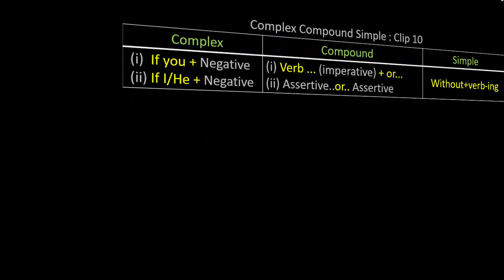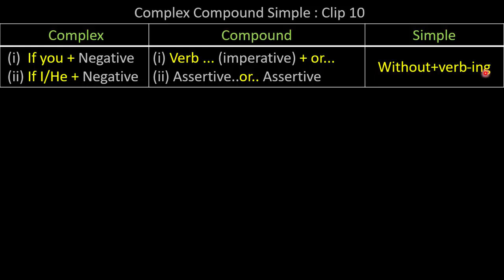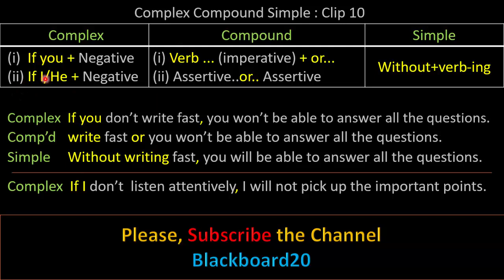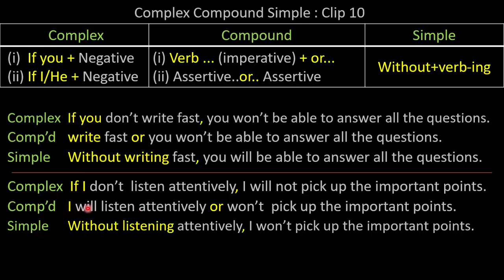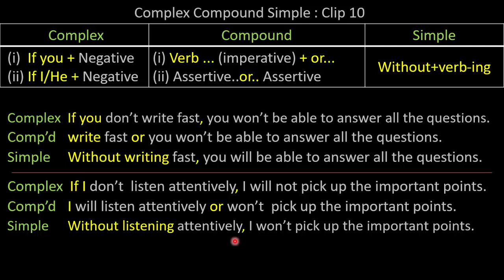How to make simple sentence using without+verb ing from complex and compound Bangla Tutorial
I'll show how to make simple sentence by using without+verb-ing and compound by using imperative + or and a complex by using if+negative. If you want to make simple sentence from a complex sentence which is formed by if+negative, you have to use without+verb-ing for simple sentence. If you really want to learn how to change the structure of these sentence, you have to go through some rules of grammar. If a complex sentence carries if and an negative sentence, you have to use without+verb-ing for simple sentence. Again if a complex sentence carries if + negative you have to use or as coordinating conjunction for compound sentence. On the other hand if your sentence carries by+verb-ing you have to use if+ a negative sentence for making a complex sentence and and for compound sentence you have to use or+an assertive sentence. On the contrary, if your sentence carries without+verb-ing in simple sentence, then you have to use or as coordinating conjunction for compound sentence and if + negative sentence for complex sentence. Remember, most of our students do not give emphasis on learning them rather they get them learnt by heart which is very harmful to the way of their learning. But actually they are living in fake ideas. Even in our educational institutions, there are some teachers who don’t give emphasis to teach them to their learners as they are very weak in grammar especially in rural areas. As a result they are not doing well in the exams. So, do you really want to do well in the exam or at any test which are held for job appointment? Then this page is for you. The page shows you how you can pick up rules of transforming sentence in an easiest way. Therefore, if you are secondary or higher secondary students, this page is totally for you. So, let’s begin visiting the page blackboard20.